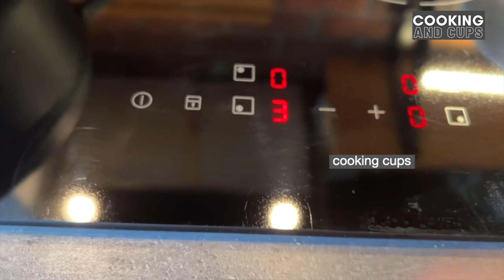Homemade Tomato Sauce and use it on Pizza toast + Lentil Bolognese | Cooking and Cups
Homemade Tomato Sauce and use it on Pizza toast + Lentil Bolognese

✔️ Tomato sauce
1 medium onion, diced
2 Tbsp oil
2 cloves of garlic, diced
1 tsp oregano
1 can (15 oz.) diced tomatoes with the juice
1 cup tomato puree
1/4 tsp salt
2 tsp cane sugar
✔️ PIZZA toasts

6 slices of bread
about 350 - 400 ml tomato sauce
parchment paper
baking pan
for sprinkling: Mozzarella cheese, shredded
oregano
for garnish: fresh basil
✔️Lentil Bolognese

2 celery stalks, into chunks
1 onion, into chunks
2 garlic cloves, quartered
2 carrots, peeled and into chunks
8 - 10 mushrooms, quartered
3 Tbsp oil
1 tsp oregano
1 tsp marjoram
1 tsp paprika
1/2 cup (125 g) green lentils, washed
3 x 1/2 cup water
1 tsp salt
about 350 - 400 g tomato sauce
2 x 1/2 cup tomato puree
1/2 tsp salt (if needed)
2 Tbsp nutritional yeast
for sprinkling: parmesan
Spaghetti
250 g spaghetti (or favorite pasta)
1/4 tsp salt
1 tsp oil
water
Cook the spaghetti according to package instructions.